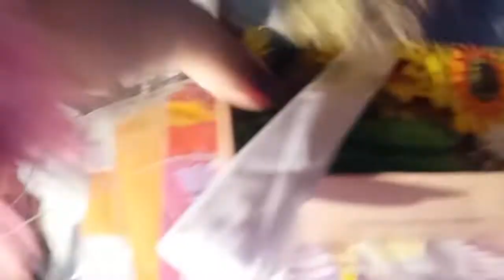VLOG/ UM POUCO DO MEU DIA